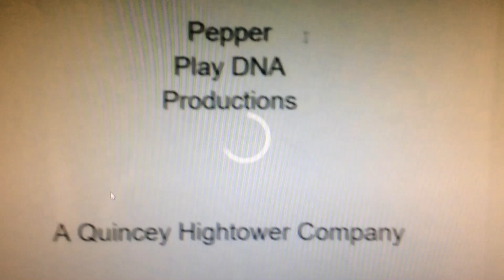Pepper Play DNA/Titmouse Inc./Billionfold Inc./Nickelodeon (2023)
Taken on Danny Phantom Season 4 Reboot on Paramount Plus

From The Producers Of: The Fairly OddParents, Marvels Sherlock And Family Guy

And the writers of: The LEGO Movie and Teen Titans Go

Production Companies: Nickelodeon Animation Studio, Titmouse Inc., Billionfold Inc., Fuzzy Door Productions, Pepper Play DNA Productions

Rated TV-Y7

10 Episodes

23 Minutes

Created by: Butch Hartman

Executive Producers: Butch Hartman, Quincey Hightower, Seth MacFarlane

Producers: Chris Prynoski, Shannon Prynoski

Written by: Ellen Byron, Bob Colleary, Ray DeLaurentis, Butch Hartman, Quincey Hightower, Aaron
Horvath, Michael Jelenic, Lissa Kapstrom, Phil Lord, Christopher Miller, William Schifrin, Becky Wangberg

Story by: Butch Hartman, Quincey Hightower, Aaron Horvath, Phil Lord, Christopher Miller

Directed by: Butch Hartman, Quincey Hightower, Aaron Horvath

Cast
David Kaufman as Danny Fenton/Danny Phantom 30 years old
Grey Griffin as Samantha ‘Sam’ Manson
Rickey D’Shon Collins as Tucker Foley
Rob Paulsen as Jack Fenton, The Box Ghost, Techus
Kath Soucie as Maddie Fenton, Lunch Lady
Colleen O’Shaughnessey as Jasmine ‘Jazz’ Fenton
Quincey I. Hightower as Owen Fenton
Seth MacFarlane as Ghost Snake
Seth Green as Duncan
S. Scott Bullock as Dash
Ron Perlman as Mr. Lancer
Kari Wahlgren as Zoey
Zach Braff as Devin
Sarah Chalke as Courtney
Steven Rattazzi as Dr. James
Craig Robinson as Eric
Dana Snyder as Orphans
Greg Cipes as Nice Ghost

Michael Sinterniklaas as Donny Fenton/Donny Phantom
Nina Arianda as Stella
Justin Roiland as Jerry
Clancy Brown as Ghost Death
Maria Canals-Barrera as Paulina
Dee Bradley Baker as Mikey
Stephen Colbert as Vlad Plasmius
Tara Strong as Ember, Penelope, Star
Kevin Michael Richardson as Skulker, Dragon, Paulina’s Dad
Cree Summer as Valerie
Carlos Alazraqui as Tyler
Dionne Quan as Lindsay
Eric Bauza as Soren
Jeff Bergman as Tom
Scott Menville as Dean
Hynden Walch as Gwen
Mila Kunis as Dakota
Tom Kenny as Jangles
Maddie Taylor as Mr. Rick
Mae Whitman as April
James Arnold Taylor as Walker
Nicole Sullivan as Bridgette
Daran Norris

Guest Starring
Patrick Warburton
Jerry Seinfeld
Seth Rogen
Will Ferrell
Jamie Foxx
Billy Crystal